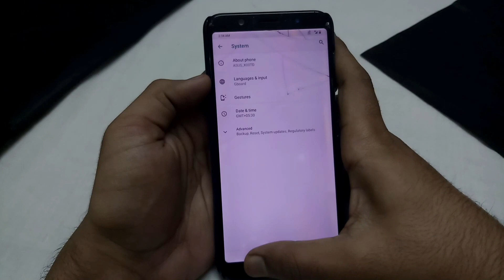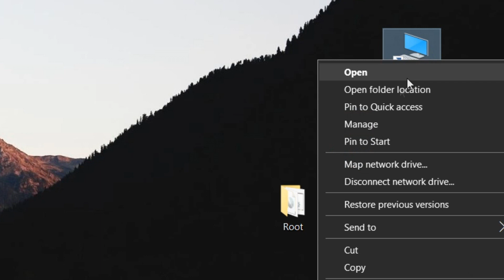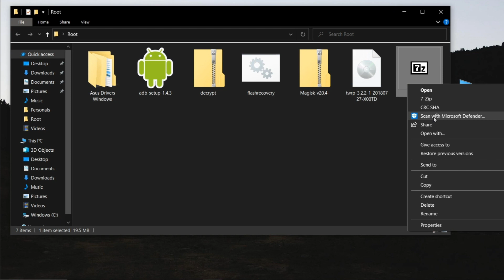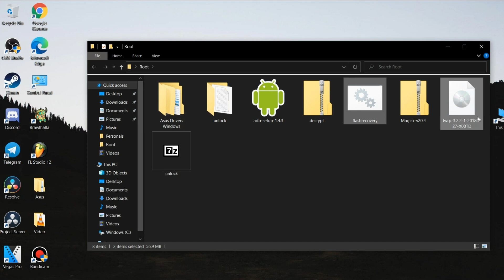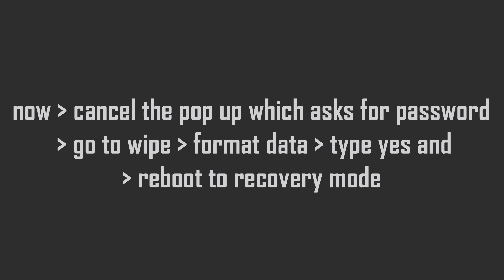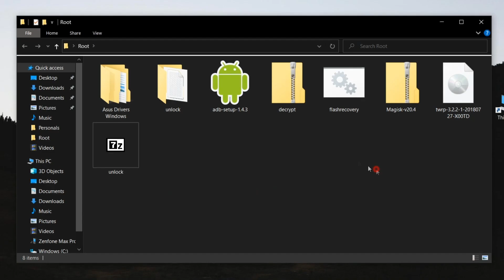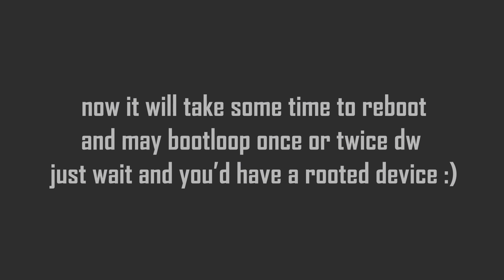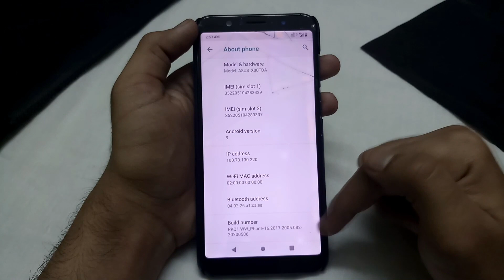How to Root Asus Zenfone Max Pro M1 in 2020?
unlock bootloader, flash custom recovery and root for asus zenfone max pro m1 (XOOTD) all included in this video

what do you think about this style of tutorials?

comment if you want more such tutorials

links (names of the download files might differ as they would have been updated so don't panic just follow the video)

adb setup old (use this if adb setup 1 not working)

socials

music
ncs

intro: (0:00)
index: (0:18)
unlock bootloader: (0:26)
flash recovery: (4:03)
root: (6:28)
outro: (8:32)